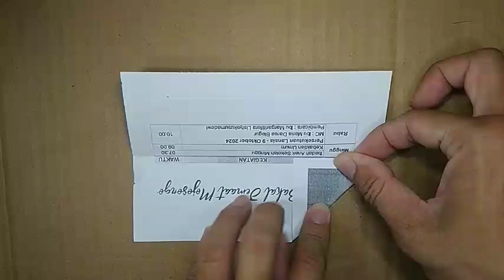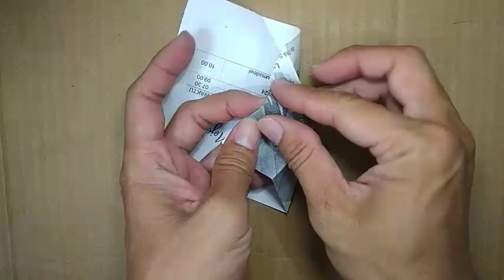membuat pesawat terbang burung elang dari kertas sangat mudah cepat dan sederhana